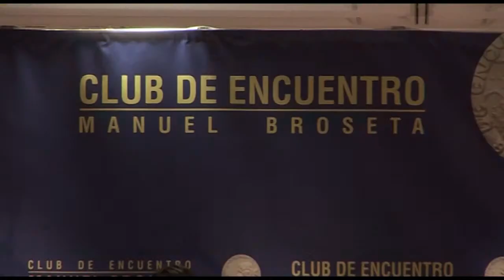Ximo Puig (PSPV) en el Club Broseta| Cecova TV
Los difermntes partidos valencianos calientan motores de cara  al próximo ciclo electoral. Ximo Puig, Secretario General del PSPV-POSE ha participado en le Club de Ecuentro Manuel Broseta. Aquí se ha posicionado respecto a diferentes cuestiones relacionadas con la sanidad valenciana.